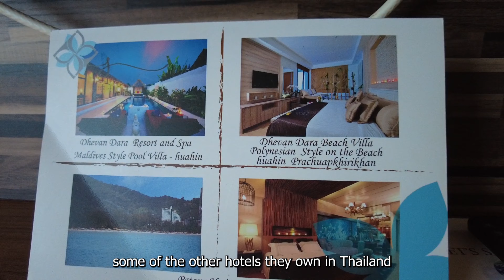Patong Heritage Hotel Hotels in Phuket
If you are looking for hotels in Phuket, the Patong Heritage is located in the Patong beach area, in the heart of the tourist area.

A 5-minute walk from Patong Beach, Patong Heritage Hotel Phuket - SHA Extra Plus features luxury and stylish rooms with modern facilities. It boast two outdoor pools and an on-site restaurant. Free WiFi is available for guests throughout the residence and is very fast and reliable.

Breakfast was included in the price, and there was plenty of choice for me as a vegetarian.

Patong Heritage Hotel Phuket - SHA Extra Plus is within a 5-minute walk from the bus stops. Simon Cabaret is around 20 mins walk but you could get a taxi or bus there. I would highly recommend you pay them a visit.

Things I liked:
1. I loved this hotel because the decor was very modern and trendy.
2. The breakfast was really good with a wide variety.
3. It is in a great location, just steps away from the main strip, but still quiet at night.
4. The room cleaning is excellent, and they even gave me a free bowl of fruit.
5. The staff were friendly and welcoming.
6. The main pool area is very nicely decorated and kept spotless.
7. There are great views from around the hotel.
Dislikes:
It is difficult to find anything that I didn't like about this hotel.

I would definitely stay at this hotel again in the future.

GETYOURGUIDE TOURS

Searching For
1. Patong Heritage Hotel Phuket SHA Extra Plus - Patong Beach - Thailand
2. Patong Heritage Hotel Phuket SHA Extra Plus - Patong Beach - Thailand Address
3. Patong Heritage Hotel Phuket SHA Extra Plus - Patong Beach - Thailand Rooms
4. Patong Heritage Hotel Phuket SHA Extra Plus - Patong Beach - Thailand Amenities
5. Patong Heritage Hotel Phuket SHA Extra Plus - Patong Beach - Thailand Offers and Deals